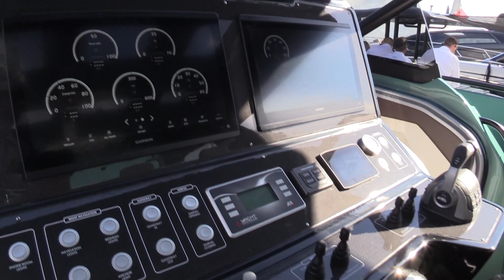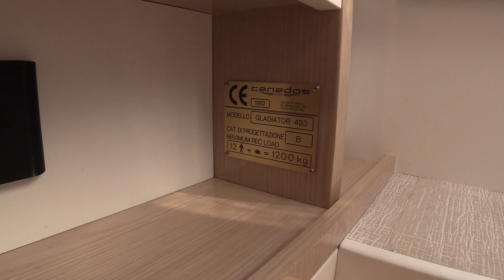2024 Canados Gladiator 493 Grand | Luxury Yacht | BoatTube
2024 Canados Gladiator 493 Grand | Luxury Yacht | BoatTube